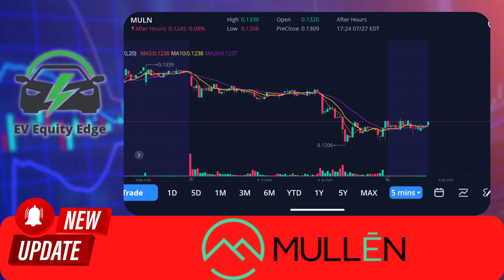🚀📈 Exciting News for Mullen Stock! 🚀📈 Could Ford or Tesla be Interested in Mullen? 🤔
In this thrilling video, we dive deep into the latest buzz surrounding Mullen Automotive, where rumors are swirling about a possible acquisition by industry giants Ford or Tesla. 🚗💨 What could this mean for Mullen's future and the electric vehicle (EV) market as a whole?

Join us as we analyze the recent price action of Mullen's stock, explore a significant grant received by Bollinger Motors (majority-owned by Mullen), and discuss how upcoming resistance and support levels may affect the stock's trajectory. 📈📊

Stay ahead of the game and be in the know about potential game-changing moves in the EV industry.

Share your thoughts and comments with us below; we'd love to hear your take on this exciting topic!

Join us on this electrifying journey through the world of Mullen and the dynamic EV market. Let's make smart investment decisions together!